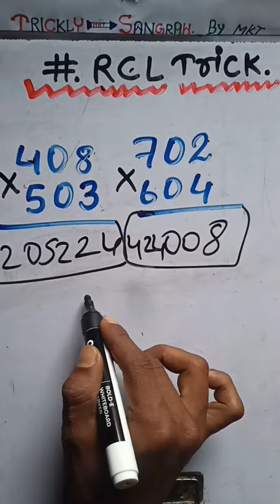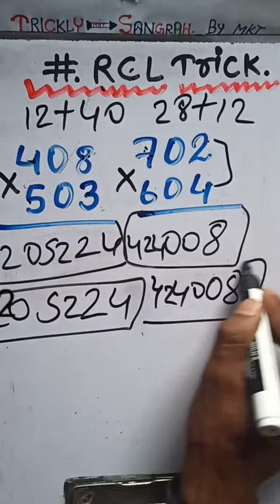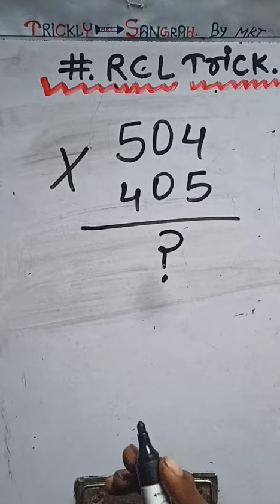RCL ट्रिक की कमल से मात्र तीन second me सीखे तीन अंक का गुना वायरल विडियो (viral video)